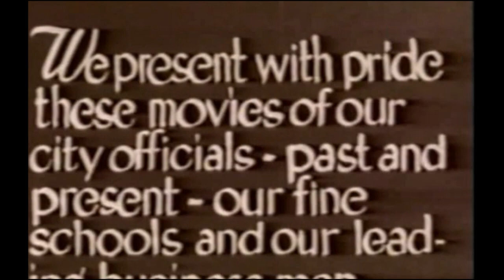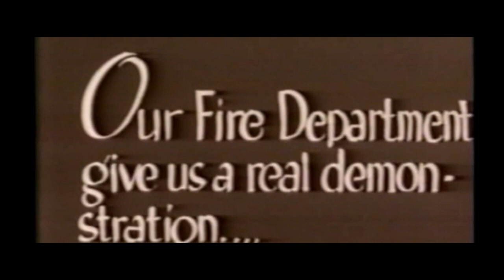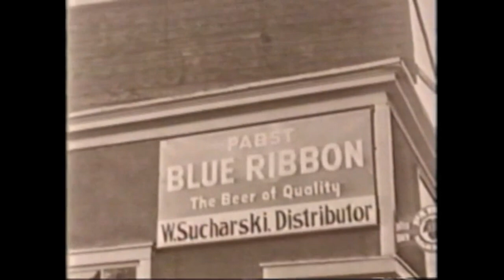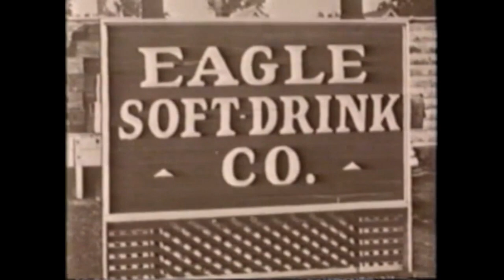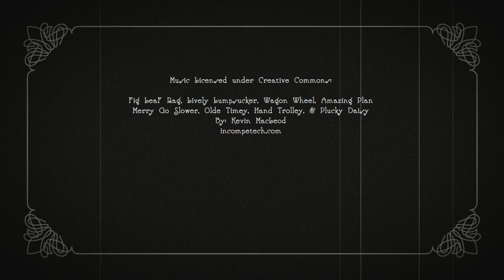"A Visit to South Milwaukee" (circa 1933, Remastered)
A short silent film showcasing South Milwaukee, Wisconsin.

Although the first title card says the scenes were filmed in 1932, several or all of them must have been filmed in 1933 or later. National Recovery Administration signs can be seen in many of the storefronts, a program that was not initiated until the summer of 1933. There are also several scenes depicting bars and taverns, which would have been closed until December 1933 due to National Prohibition. It seems likely that the first title card was added to the film after its first showing at the Garden Theater, with the 1932 date added by mistake.

Remastered in 2022 by the South Milwaukee Public Library, with music and sound cues added.